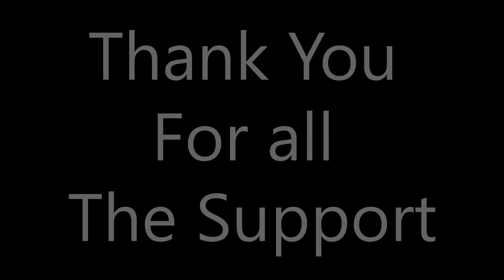At least 1 USEFUL TELEPORTER for EVERY MAP